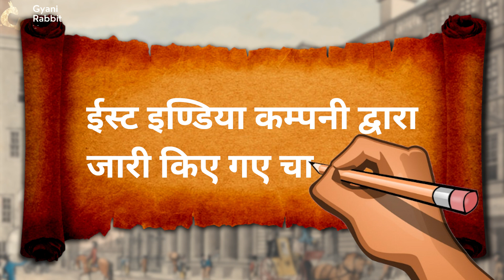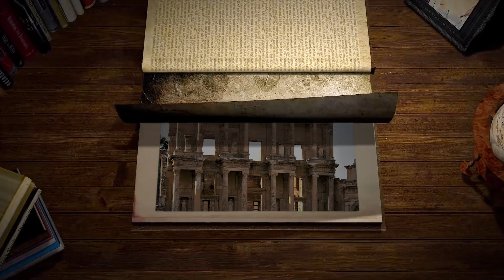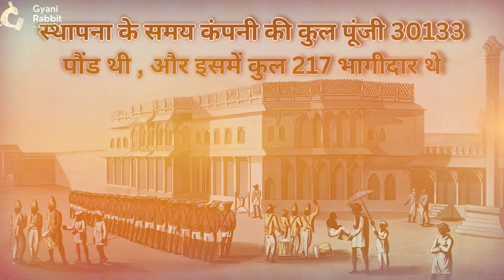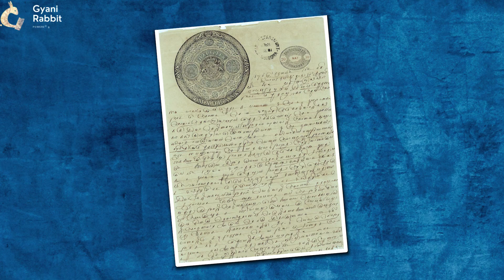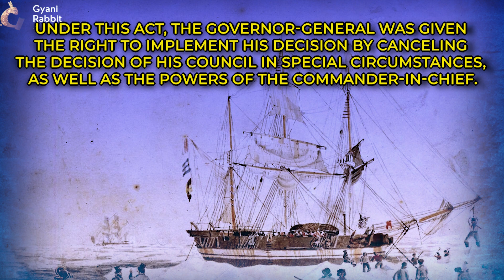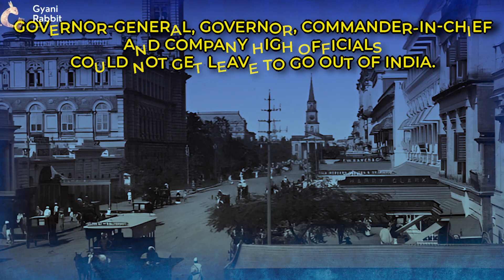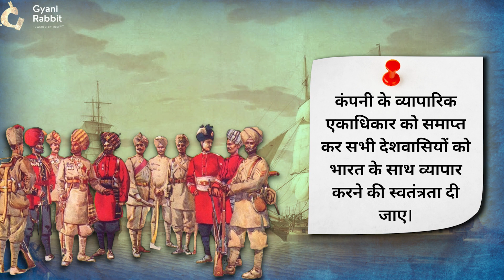ईस्ट इंडिया कंपनी द्वारा जारी किये गए चार्टर एक्ट -1 | S2E9 | Charter Act By East India Company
🔷चार्टर एक्ट क्या है?

भारत में ईस्ट इंडिया कम्पनी के शासन को नियंत्रित और निर्देशित करने के लिए ब्रिटिश संसद समय-समय पर विभिन्न आदेश-पत्र जारी करती थी। इन आदेश-पत्रों को ही चार्टर एक्ट कहा गया। चार्टर एक्ट को हिन्दी में राजलेख कहते हैं।

➡️Highlights:

चार्टर एक्ट क्या है in Hindi?
चार्टर एक्ट कितने होते हैं?
1833 के चार्टर एक्ट का मुख्य उद्देश्य क्या था?
1813 का चार्टर अधिनियम की प्रमुख विशेषताएं क्या थी?
ब्रिटिश भारत में कुल कितने चार्टर एक्ट आए?
1853 का चार्टर एक्ट क्या है?
1813 एवं 1833 के चार्टर अधिनियमों में क्या प्रावधान किए गए थे?
1833 का चार्टर एक्ट क्या है?
चार्टर एक्ट से क्या तात्पर्य है?
कम्पनी ने 1793 में क्या लागू किया?
1833 का चार्टर एक्ट में क्या था?
ईस्ट इंडिया कंपनी ने 1793 में कौन सा कानून लागू किया?
चार्टर एक्ट 1833 को सेंट हेलेना एक्ट क्यों कहा जाता है?
18 सो 53 का चार्टर अधिनियम क्या था?
1813 के चार्टर एक्ट में क्या व्यवस्था की गई?
चार्टर एक्ट 1853 क्या है?
1833 के चार्टर अधिनियम की मुख्य विशेषताएं क्या थे?
चार्टर एक्ट 1833 का उद्देश्य क्या था?
1953 का चार्टर एक्ट क्या है?
रेगुलेटिंग एक्ट की विशेषता क्या है?
रेगुलेटिंग एक्ट के मुख्य उद्देश्य क्या थे?
रेगुलेटिंग एक्ट के समय गवर्नर जनरल कौन था?
रेगुलेटिंग एक्ट कब और किसने पारित किया?
रेगुलेटिंग एक्ट 1773 की विशेषताएं क्या हैं?
रेगुलेटिंग एक्ट 1773 क्या है इसका वर्णन करें?
रेगुलर एक्ट के प्रमुख उद्देश्य क्या थे?
रेगुलेटिंग एक्ट कब पास?
चार्टर अधिनियम कितने होते हैं?